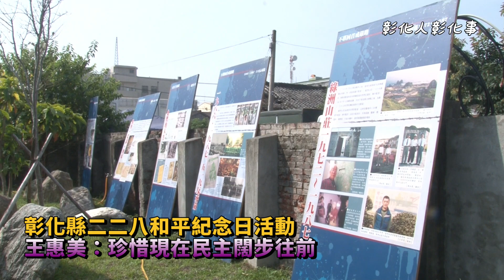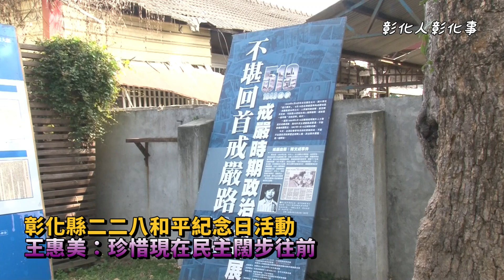彰化縣二二八和平紀念日活動 王惠美：珍惜現在民主闊步往前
〔記者林明佑／彰化報導〕2020彰化縣二二八和平紀念日活動28日上午在彰化縣二二八暨人權紀念館舉行，彰化縣長王惠美向二二八受難者及家屬致意並獻上和平花束，一同追思二二八事件所造成的歷史傷痛，並率領縣府團隊及相關人員，與彰化縣二二八關懷協會創辦人林才壽、彰化縣228關懷協會理事長楊澤民及二二八受難者及家屬共同參與祈福默禱。